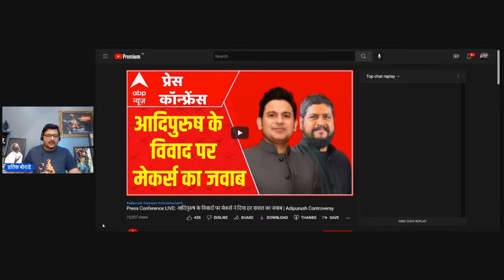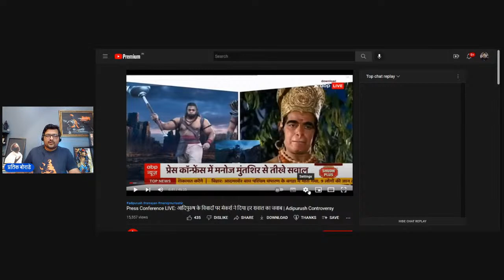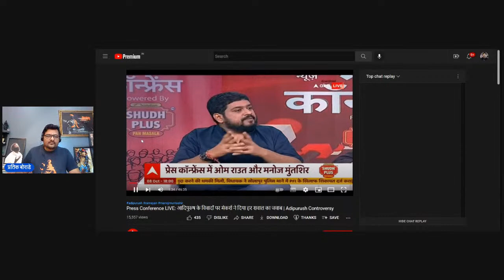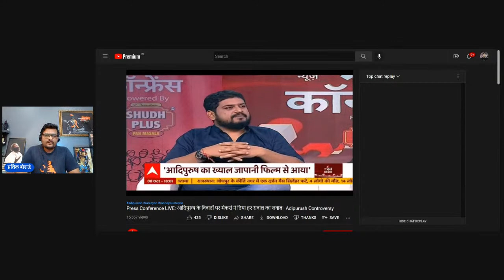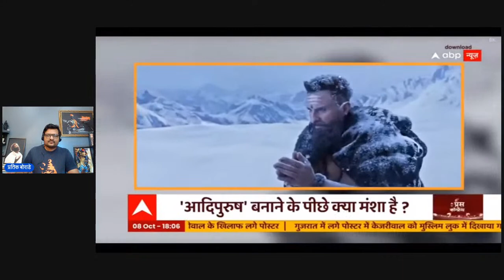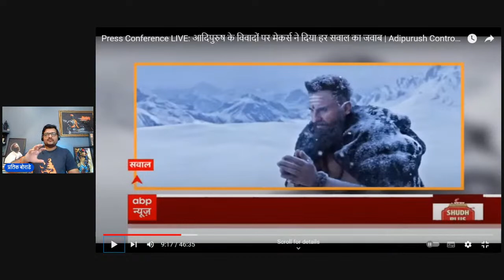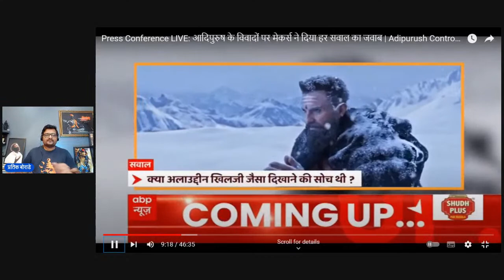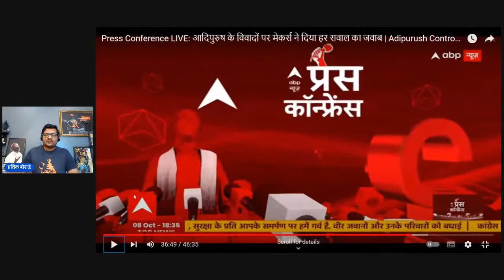Adipurush : Om Raut & Manoj Muntashir ji Interview - Live Reaction